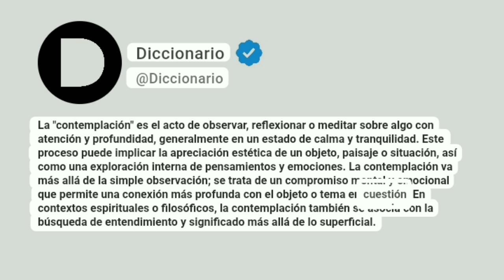Contemplación Significado En Español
La "contemplación" es el acto de observar, reflexionar o meditar sobre algo con atención y profundidad, generalmente en un estado de calma y tranquilidad. Este proceso puede implicar la apreciación estética de un objeto, paisaje o situación, así como una exploración interna de pensamientos y emociones. La contemplación va más allá de la simple observación; se trata de un compromiso mental y emocional que permite una conexión más profunda con el objeto o tema en cuestión. En contextos espirituales o filosóficos, la contemplación también se asocia con la búsqueda de entendimiento y significado más allá de lo superficial.